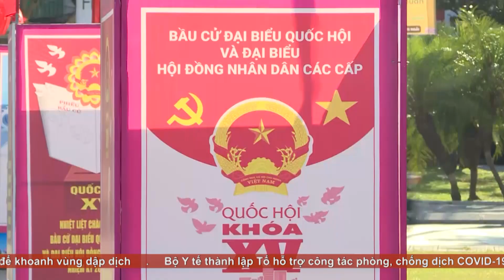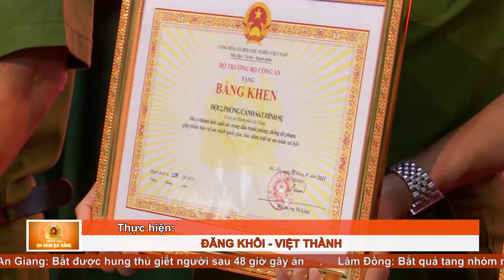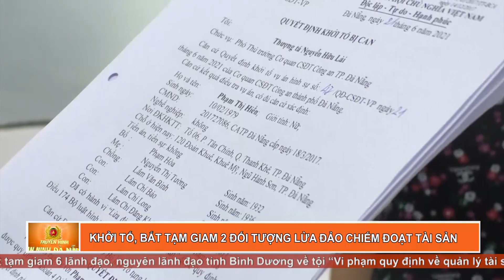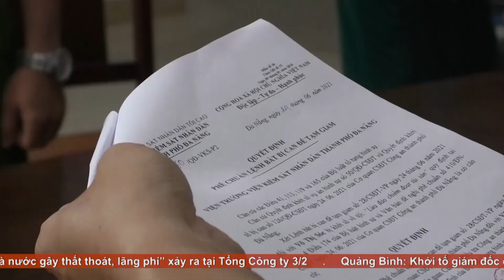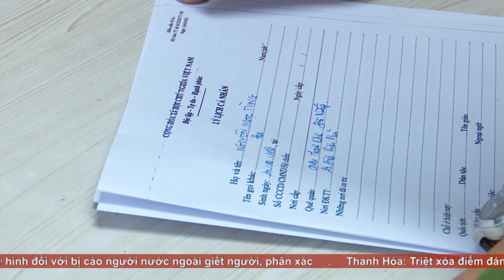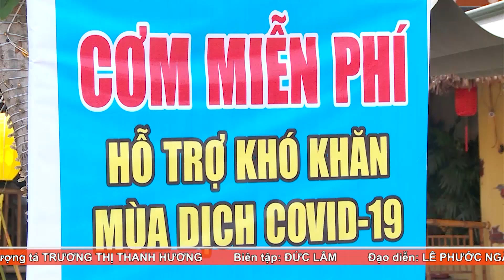An ninh Đà Nẵng ngày 02/7/2021